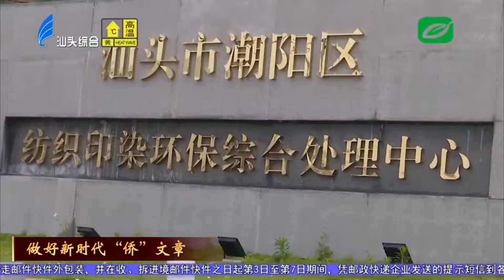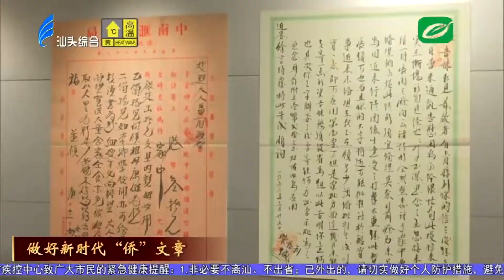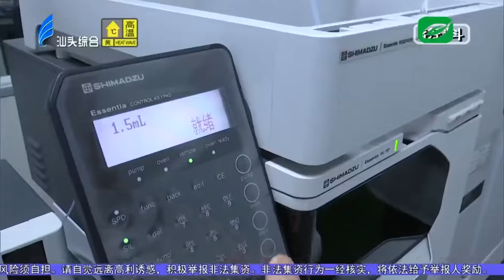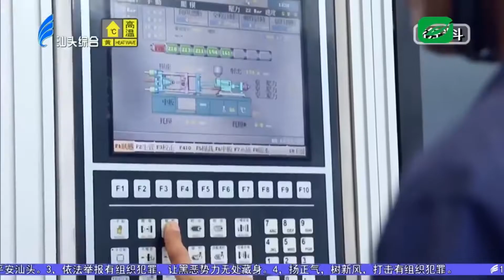汕头新闻2022 06 24